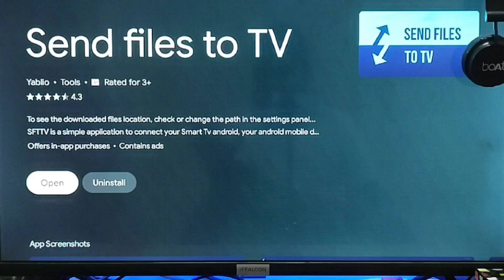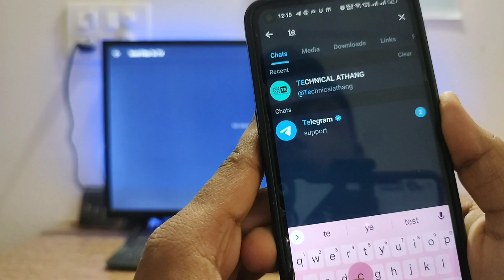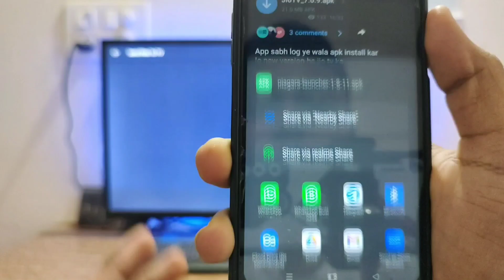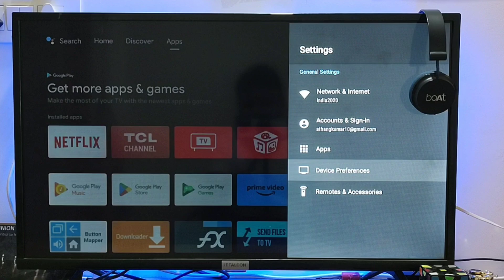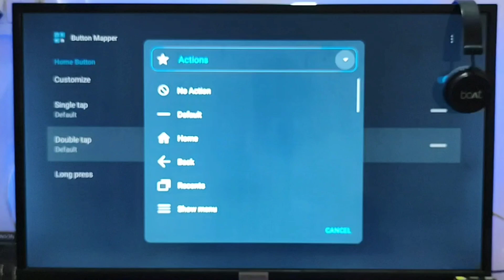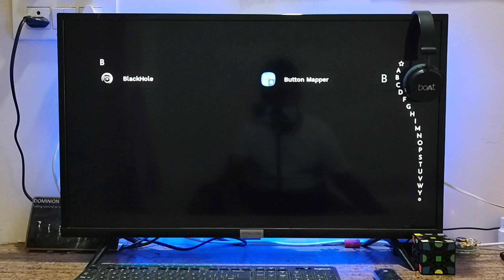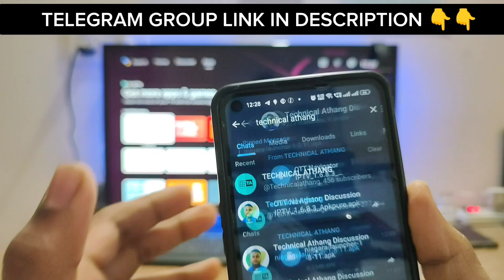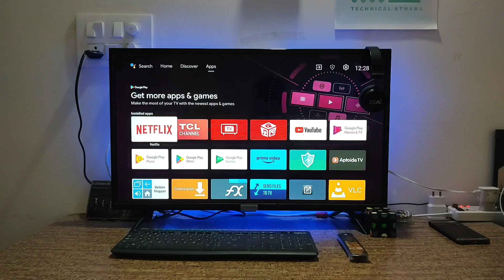Super Fast launcher for Android TV | Fresh & Clean Launcher For Android TV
Super Fast launcher for Android TV | Fresh & Clean Launcher For Android TV | Android TV Launcher

Hello guys. 👇👇
in this video I am telling about Super Fast launcher for Android TV Launcher and Fresh and clean launcher for Android TV

-Telegram group Name 👇👇
TECHNICAL ATHANG

Second Telegram group  Name👇👇
TECHNICAL ATHANG DISCUSSION

About us 👇👇

In this channel you will get tips and tricks, Information about Android TV so please

Copyright Act 1976, allowance is made for 'Fair Use for purposes such as criticism, comment, news reporting, teaching, scholarship, and research, Fair use is permitted by copyright statute that might otherwise be infringing.